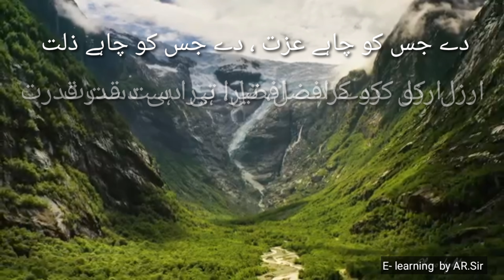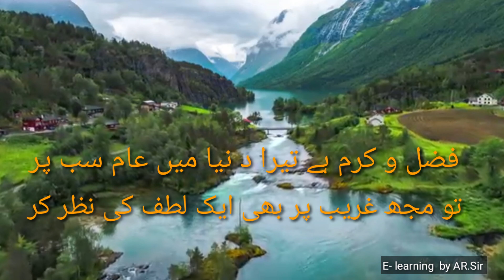Munajat std 6th مناجات جماعت ششم